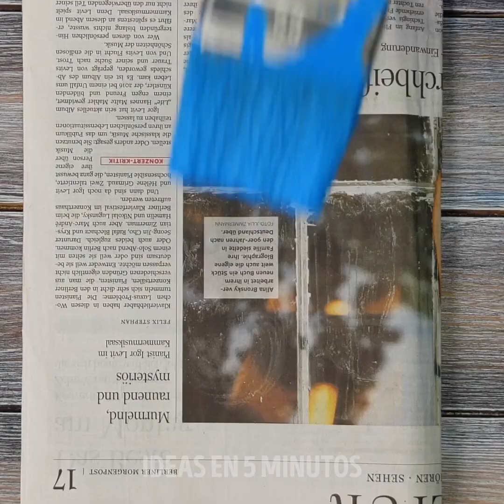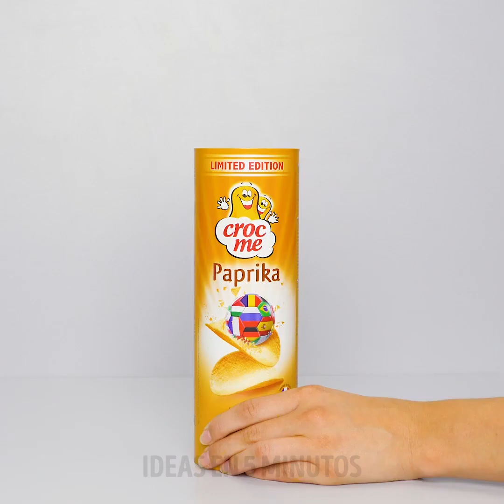31 TRUCOS DE REPARACIÓN GENIALES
IDEAS DE REPARACIÓN BRILLANTES

¡Esta vez compartimos ideas de reparación asombrosas que cambiarán tu vida por completo! ¿Quién dice que es fácil realizar trabajos de reparación de viviendas? Con nuestros trucos inteligentes, sabrás cómo reparar casi todo en tu hogar sin gastar mucho tiempo y esfuerzo. Aprenderás a arreglar varias superficies con semillas de girasol, arroz o fideos. Arregla un agujero en la superficie de madera con semillas de girasol. Agrega unas gotas de pegamento de una botella de chorro, llena un agujero con semillas de girasol. Y finalmente, alisar la superficie. Cubre con pintura, listo! Además, puedes usar virutas de lápices. ¡Mira un tutorial fácil! Este hecho parece una locura, pero puedes arreglar un lavabo o inodoro con fideos. Sí, puedes llenar un agujero en un fregadero con fideos secos. Agrega unas gotas de agua de una botella de agua y luego alisa la superficie.
Puedes arreglar un plato roto con leche. Asegura todas las piezas con cinta adhesiva y coloca un plato en un recipiente lleno de leche tibia. Deja por dos días.
Te sorprenderás que los flotadores son muy multifuncionales y puedes hacer muchas manualidades útiles. Puedes usar algunos para pintar paredes y crear ladrillos falsos o para almacenar pinceles. Pega una hoja magnética a tu trapeador para encontrar pequeños objetos de metal como alfileres de seguridad en el piso.
¡Nuestros proyectos son tan fáciles que no requerirá mucho esfuerzo crear la habitación de tus sueños!

MARCAS DE TIEMPO:
00:01 Cómo reparar una mesa
03:06 Repara todo con ramen
05:27 Cómo arreglar un agujero en la pared
06:52 Trucos de pintura de pared